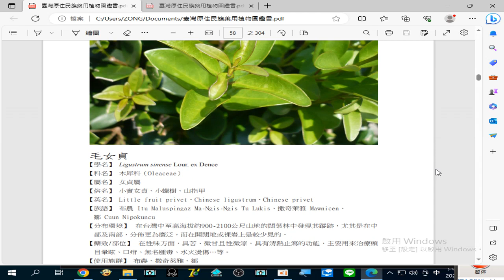錄製 2023 08 25#毛女貞 清熱 止瀉 ，主要用來治療#頭目暈眩#口疳 ...